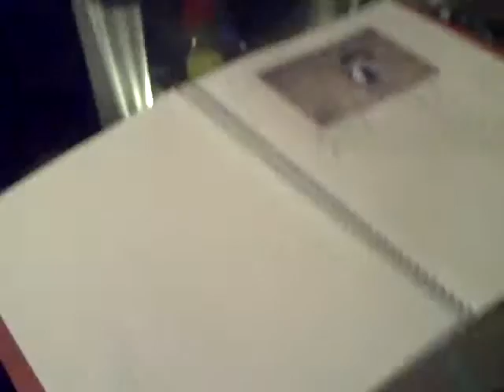St. Bernards Puppys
its funny to watch them
köstlich ihnen zuzuschauen